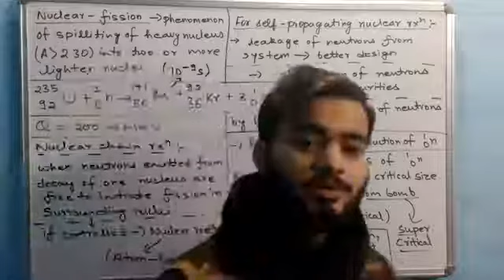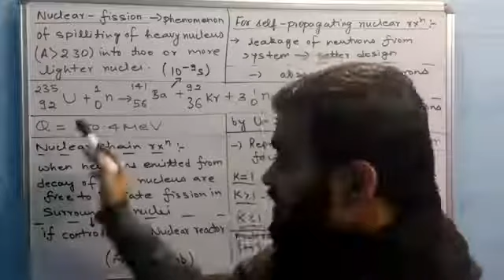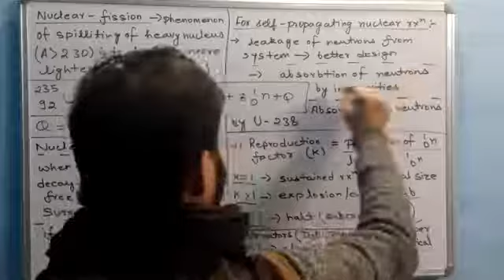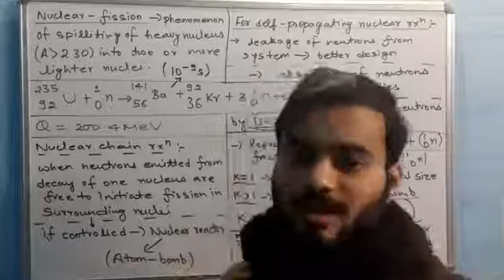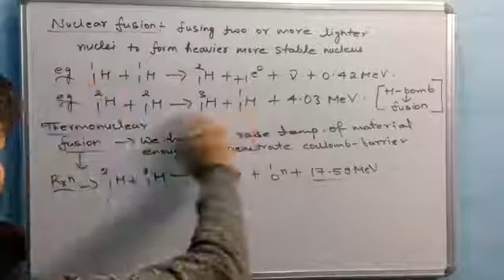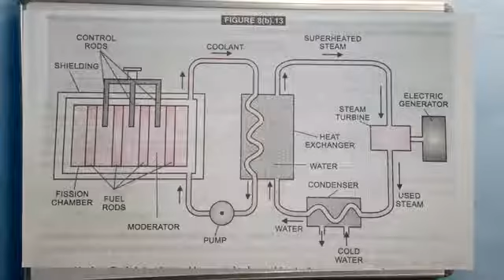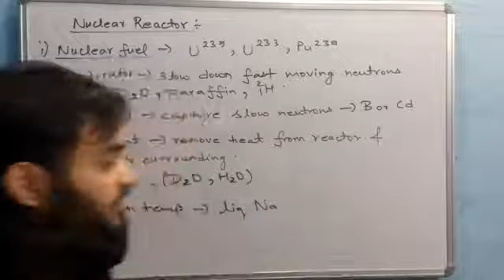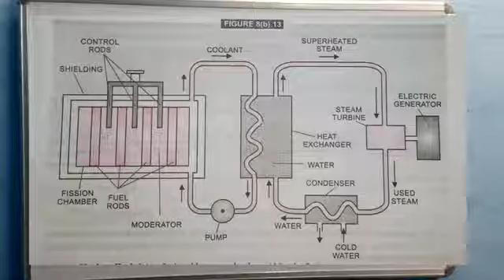NUCLEI || CLASS12 - PHYSICS || part 10 = nuclear reaction || cbse / isc / neet / jee mains ( ncert )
Nuclei  by sarthak ki pathshala

Nuclei  physics class 12 cbse

Nuclei  physics  isc class 12

Nuclei physics  for neet AIIMS

Nuclei physics  for jee mains

Nuclei physics one shot for boards

 Nuclei physics  one shot for neet jee

Nuclei physics  ncert revision

Nuclei (नाभिक) class 12 in hindi

Namaskar saathiyon 🙏❤️🙏👍